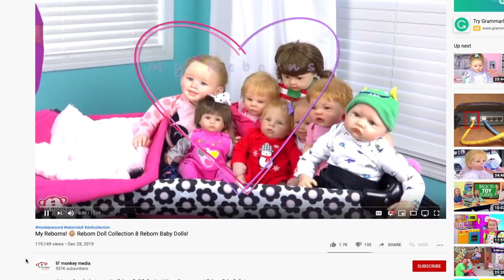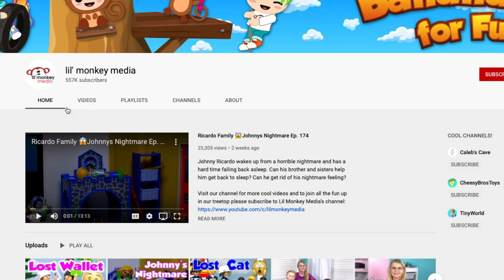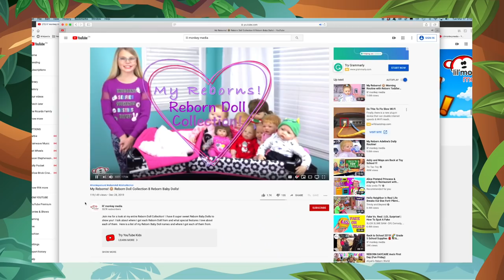Ricardo Family 😭 School Homework Meltdown!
Join the Ricardo Family for a new daily adventure!  Johnny and Jasmine Ricardo do a little too much talking and not enough paying attention at school and miss out on the details of a homework assignment.  Jasmine and Johnny talk to Suzie after class to ask if she heard what homework they are supposed to do.  Jasmine can't believe what she hears and starts to panick and get all worked up about the required school assignment.  Jasmine can't seem to get over her disappointment with her homework and goes on a negative meltdown over not wanting to do her work.  Will Jasmine find a way to get her school work completed??